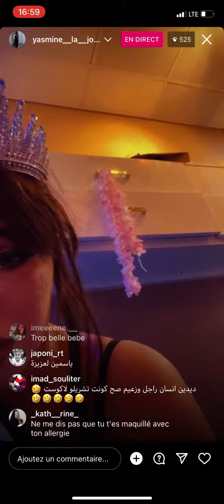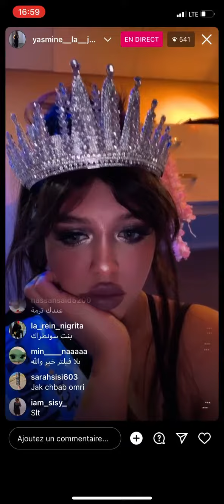Didin canon 16 ❤️ طليقة ديدين قلتلها وحدة راكي تخوفي 😅 لايف انستاغرام 🤔